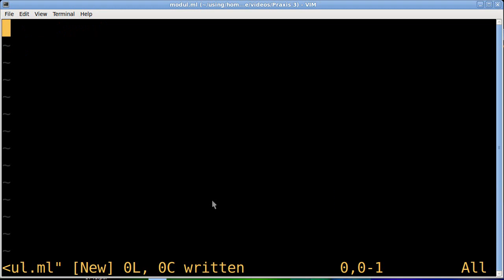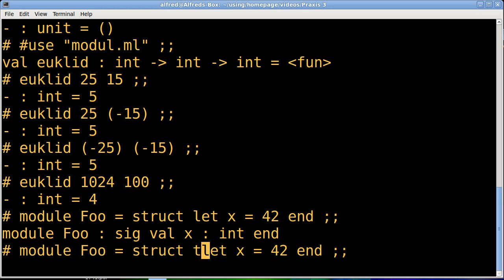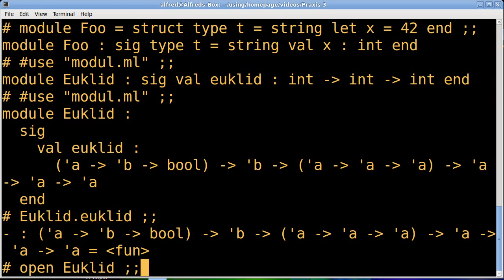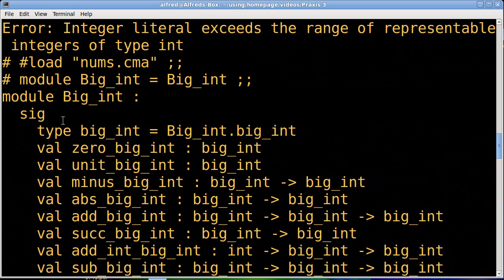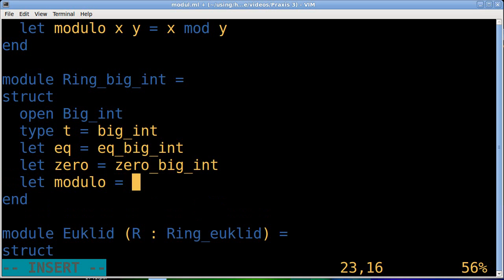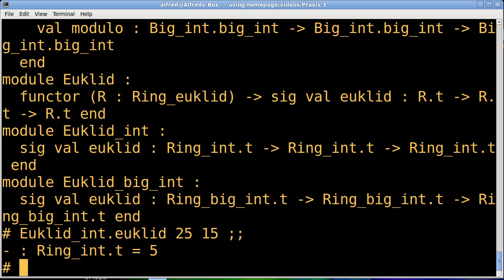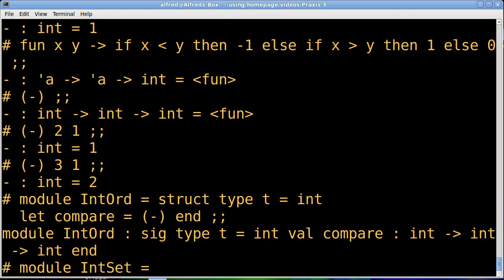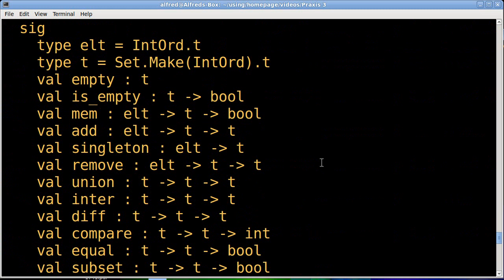OCaml: Euklid (ggT) & Module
Teilbarkeit, Euklidischer Algorithmus und Module.
Bemerkungen:
* Ganz am Anfang folgt die zweite Eigenschaft aus der ersten,
   d.h. mit kleinergleich bekommt man =.
* odd sollte eher (x mod 2 ungleich 0) sein, da in OCaml -1 mod 2 = -1